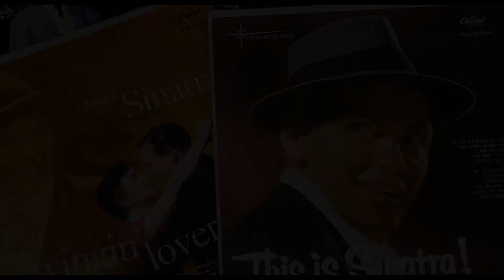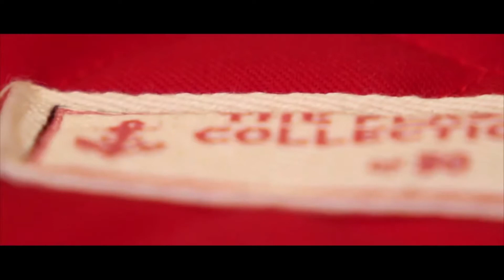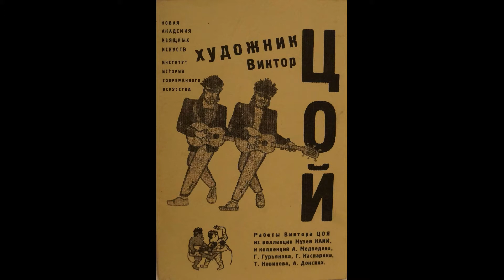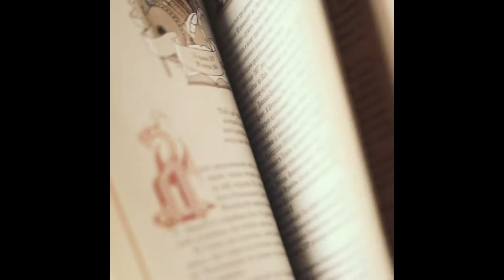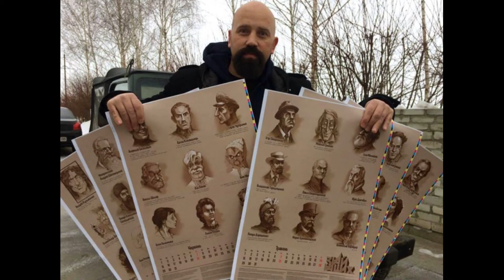Хто з них ваш улюблений художник?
Багато хто чув їх музику, але мало хто бачив їх картини...